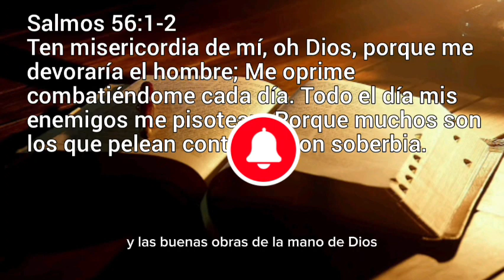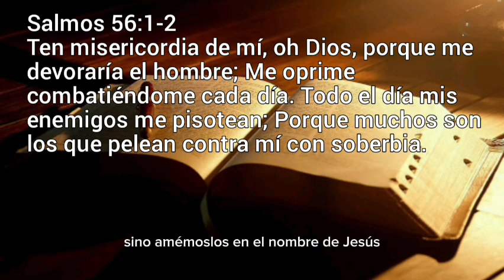DERRAMA SOBRE ELLOS TU IRA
‭Salmos‬ ‭56:1‭-‬2‬.

Ten misericordia de mí, oh Dios, porque me devoraría el hombre; Me oprime combatiéndome cada día. Todo el día mis enemigos me pisotean; Porque muchos son los que pelean contra mí con soberbia.